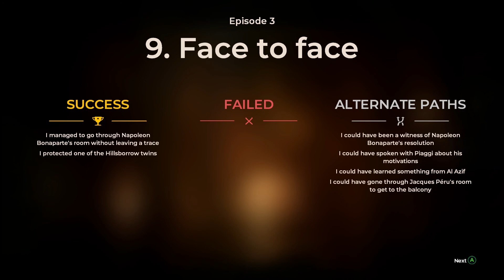The Council Episode 15 I'm seeing Double!